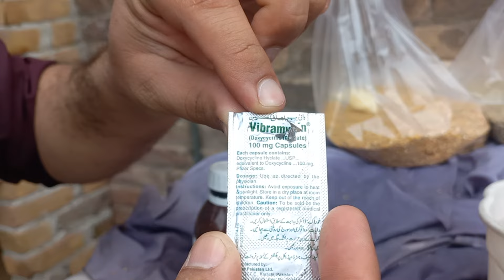Benefits Of Brufen syrup,Flagyl syrup & Vibra Capsule In Chicks Diet 03189197273